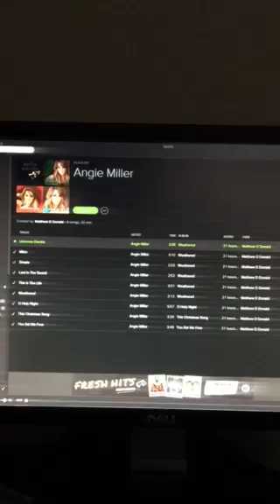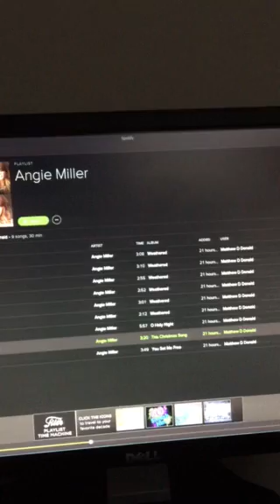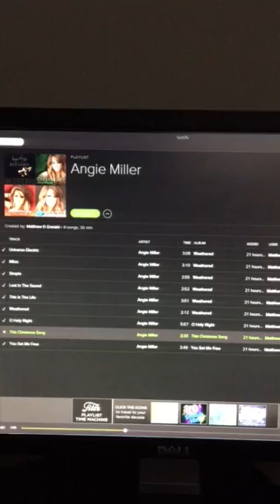Previews from Angie Millers/Zealyn playlist Weathered on Spotify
Playlist icludes the following songs:
1. Universe Electric
2. MIles
3. Simple
4. Lost In The Sound
5. This Is The Life
6. Weathered
7. You Set Me Free
8. O'Holy Night
9. This Christmas Song